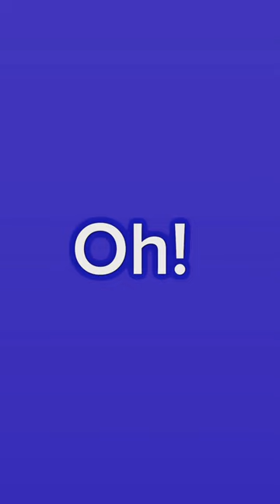「I'm just a simple russian girl」Gacha Life 2 Trend/Pσʅʋιɳ/gacha